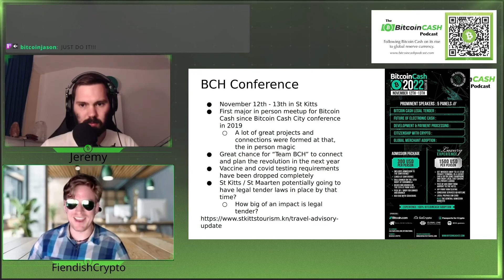Shoutout to Sunny